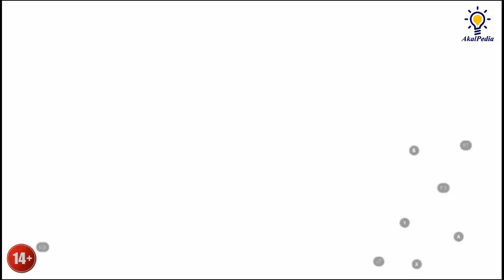Newbie Main GAME FIGHTING APK TERBAIK The King of Fighters All Star [KOF ALL STAR] Mode Story Part.3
Why am I playing this game? Well some of these are very nostalgic to me and of course many others.  Enjoy  it!

The King of Fighters ALLSTAR
Tentang game ini
Turnamen penentuan Fighter terbaik dunia dibuka!
Ciptakan Tim Fighter terbaikmu dalam pertarungan.

■■■ FITUR GAME ■■■

▶ Kehebatan Aksi Beruntun Tanpa Henti
Pertarungan tampak nyata dengan skill fantastis dan grafik luar biasa!
Kontrol game sederhana dan pertarungan menegangkan!
Rasakan permainan memikat bersama !

▶ Action RPG yang Menampilkan Semua Series dari
Action RPG pertama yang menampilkan semua karakter dari seluruh series KOF '94 hingga KOF XV!
Koleksi lebih dari 200 Fighter keren dan ciptakan tim terbaikmu!

▶ Tantangan Menakjubkan! Real-time PvP
Lawan pemain di seluruh dunia dalam Real-Time PvP untuk menentukan Fighter terbaik di dunia!
Bersaing dan rebutlah kemenangan dari Arena, League Match, Turnamen dan lainnya untuk menjadi yang terhebat!

▶ Strategi Multi Play! Co-op Mode
Bergabung dengan pemain lain dan ciptakan pertandingan dengan strategi luar biasa!
Ciptakan tim terbaikmu, bekerja sama untuk mengatur strategi dan jadilah pemenang!

*Rekomendasi Spesifikasi: CPU 2.5GHz Quad-Core RAM 2 GB ke atas

*Aplikasi ini menyediakan fitur pembelian in-app. Kamu bisa nonaktifkan fitur ini dengan menyesuaikan pengaturan perangkatmu.*
Dengan mengunduh game ini, kamu telah menyetujui Ketentuan Layanan dan Kebijakan Privasi yang ada.